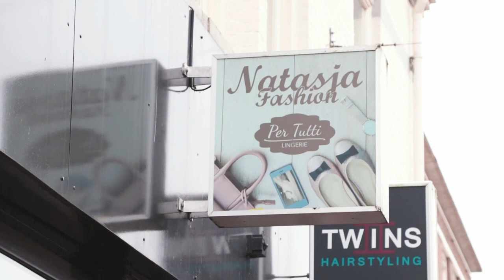Speelgoedactie Natasja Willems